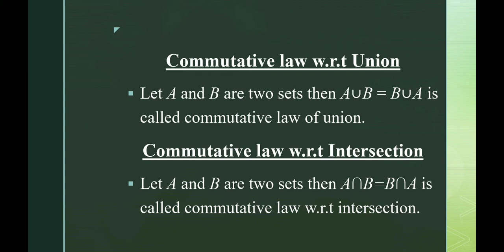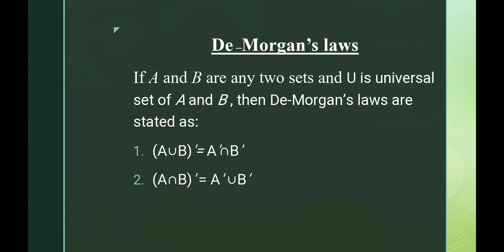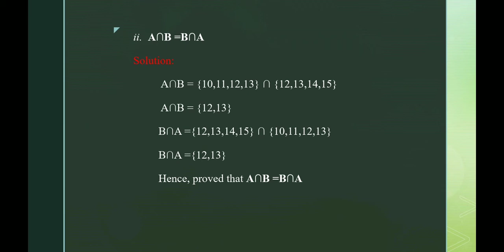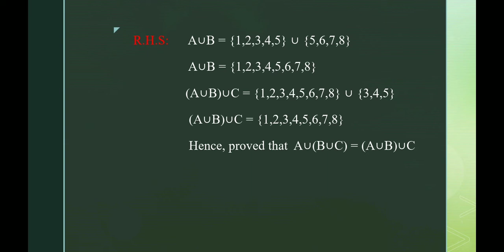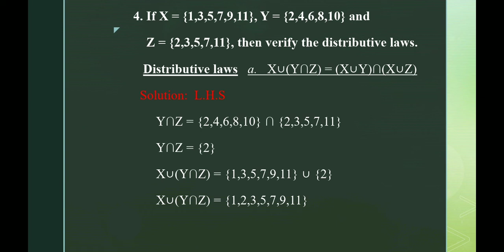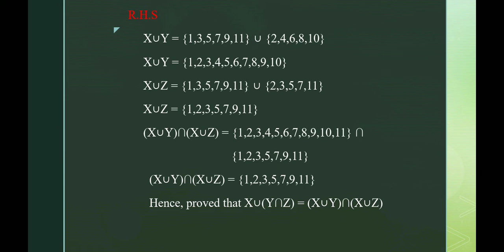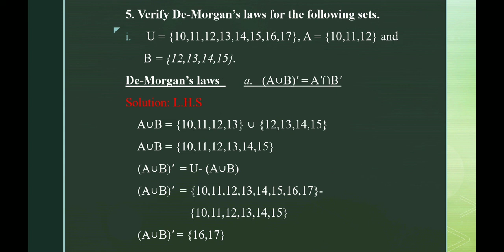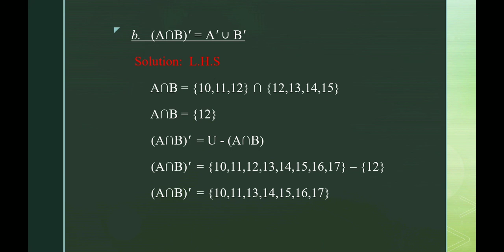Mathematics || chapter # 1 || Exercise 1.2 || For 8th class